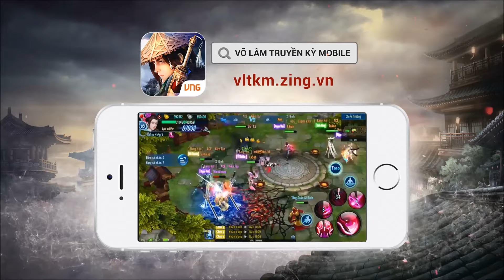VÕ LÂM TRUYỀN KỲ MOBILE | Giới Thiệu Môn Phái THIÊN VƯƠNG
Bên hồ Động Đình, những dũng tướng năm xưa mai danh ẩn tích, ngày đêm khổ luyện, mong một ngày đường đường chính chính xuất hiện phù trợ quốc gia. Thiên Vương bang tụ họp các cao thủ với kỹ năng phòng ngự bậc nhất, có thể trong một thời gian ngắn tấn công vũ bão trên mọi chiến trường.

• Kế thừa những tính năng huyền thoại của dòng game Võ Lâm Truyền Kỳ - Kiếm Thế
• Đột phá mobile với lối chơi không thể lực - không vượt ải, PK số lượng lớn không lag, tiết kiệm pin
• Bang hội - cộng đồng đồng lòng cùng nhau phát triển
• Hệ thống ngũ hành tương sinh tương khắc, hướng tới thập nhị môn phái
• Tự do thông thương, làm giàu không khó

» Tham gia HẸN ƯỚC VÕ LÂM ngay để được đặc quyền tham gia alpha test và nhận các phần quà đặc biệt